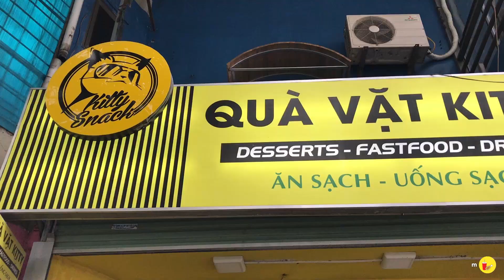Trải nghiệm bánh waffle xúc xích phô mai độc lạ cả khu Nghĩa Tân| Địa điểm ăn uống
Địa chỉ : 105A Nhà B9 Nghĩa Tân, Tô Hiệu, Quận Cầu Giấy